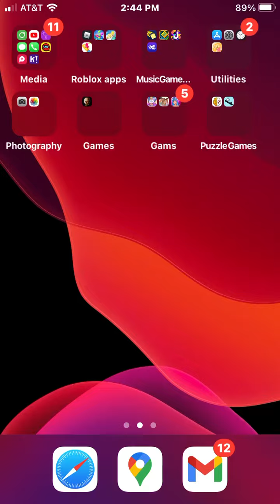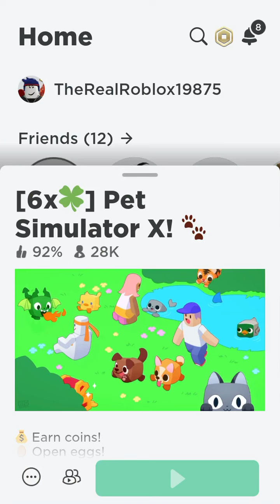(OMFG) Pet Simulator Is Back (I have my pets back)